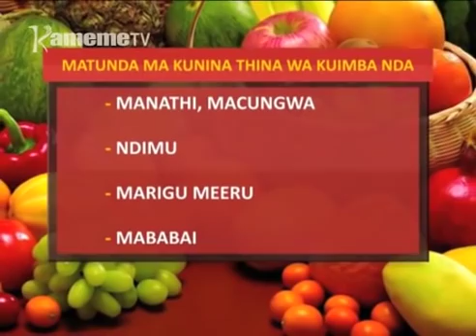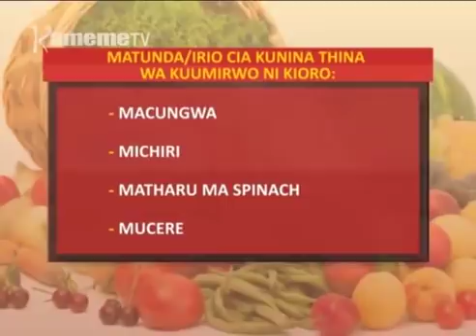Matunda maria mateithagiriria kunina thina wa nda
Turi mambura-ini ma gukunguira thigukuu na mwaka mweru, andu aingi nimariaga irio mithemba miingi na macungiriro kurehe mathina ma guturwo ni nda,o undu umwe na  kuumirwo ni kioro kana kuimba nda.
Umuthi tabarira-ini  ya ugima mwega wa mwiri Gathoni wa Ng'ang'a niaragutaririria matunda ma mihiriga itiganite maria mateithagiriria gwithema  na kunina thina wa nda.